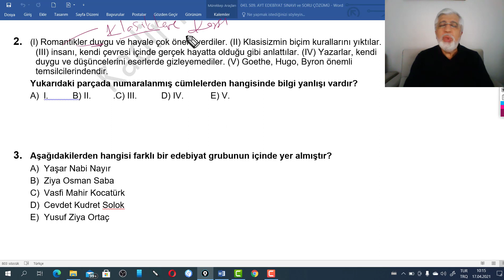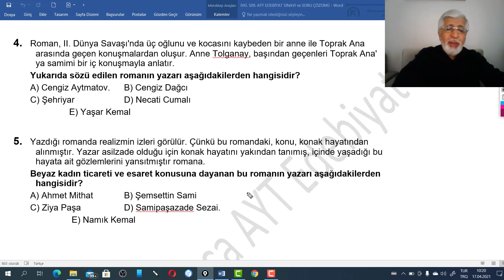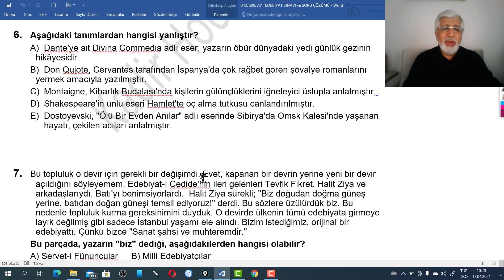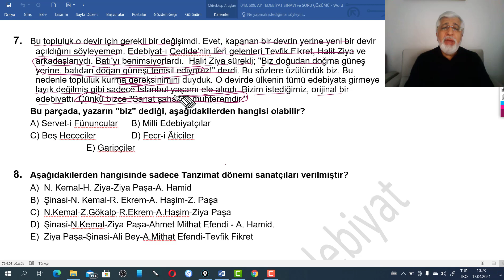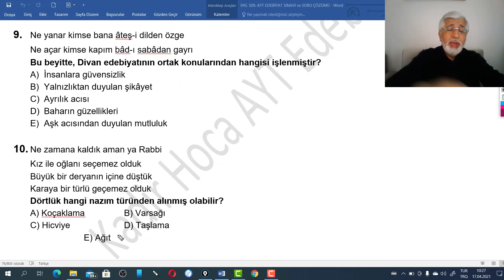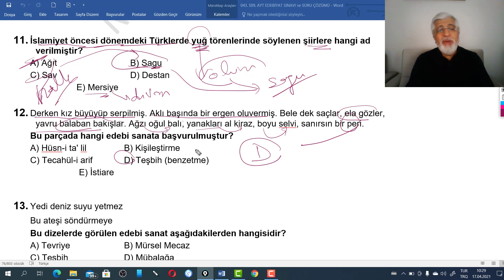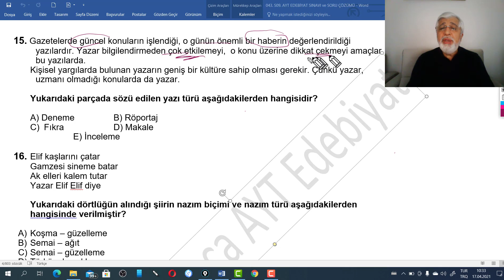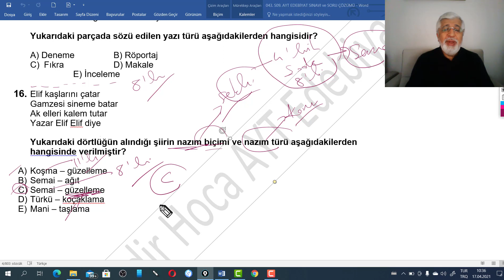Kadir Hoca / 043. S09 AYT EDEBİYAT DENEME SINAVI VE ÇÖZÜMÜ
043. S09 AYT EDEBİYAT SINAVI DENEMESİ

1. Din törenlerinden ortaya çıkmıştır. Keçi kılığına girmiş bir koro şarkı okur, dans eder. M.Ö. VI. yy' da bu törenlere bir de aktör eklenmiştir. Böylece tiyatroda ilk konuşma - diyalog ortaya çıkmıştır. AİSKHYLOS ikinci kişiyi, SOPHOKLES üçüncü kişiyi ekledi. Konusunu tarihten ve mitolojiden alır. Kötü ve çirkin olaylar sahnede gösterilmez.
 Yukarıda sözü edilen tiyatro türü hangisidir?
 A) Komedi B) Dram
 C) Piyes D) Trajedi
                   E) Meddah

2. (l) Romantikler duygu ve hayale çok önem verdiler. (II) Klasisizmin biçim kurallarını yıktılar. (III) insanı, kendi çevresi içinde gerçek hayatta olduğu gibi anlattılar. (IV) Yazarlar, kendi duygu ve düşüncelerini eserlerde gizleyemediler. (V) Goethe, Hugo, Byron önemli temsilcilerindendir.
 Yukarıdaki parçada numaralanmış cümlelerden hangisinde bilgi yanlışı vardır?
 A)  l.          B) II.         .C) III.          D) IV.           E) V.

3. Aşağıdakilerden hangisi farklı bir edebiyat grubunun içinde yer almıştır?
 A) Yaşar Nabi Nayır
 B) Ziya Osman Saba
 C) Vasfi Mahir Kocatürk
 D) Cevdet Kudret Solok
 E) Yusuf Ziya Ortaç

4. Roman, II. Dünya Savaşı'nda üç oğlunu ve kocasını kaybeden bir anne ile Toprak Ana arasında geçen konuşmalardan oluşur. Anne Tolganay, başından geçenleri Toprak Ana' ya samimi bir iç konuşmayla anlatır.
 Yukarıda sözü edilen romanın yazarı aşağıdakilerden hangisidir?
 A) Cengiz Aytmatov. B) Cengiz Dağcı
 C) Şehriyar D) Necati Cumalı
                 E) Yaşar Kemal

5. Yazdığı romanda realizmin izleri görülür. Çünkü bu romandaki, konu, konak hayatından alınmıştır. Yazar asilzade olduğu için konak hayatını yakından tanımış, içinde yaşadığı bu hayata ait gözlemlerini yansıtmıştır romana.
 Beyaz kadın ticareti ve esaret konusuna dayanan bu romanın yazarı aşağıdakilerden hangisidir?
 A) Ahmet Mithat  B) Şemsettin Sami
 C) Ziya Paşa  D) Samipaşazade Sezai.
                  E) Namık Kemal

6. Aşağıdaki tanımlardan hangisi yanlıştır?
 A) Dante'ye ait Divina Commedia adlı eser, yazarın öbür dünyadaki yedi günlük gezinin hikâyesidir.
 B) Don Qujote, Cervantes tarafından İspanya'da çok rağbet gören şövalye romanlarını yermek amacıyla yazılmıştır.
 C) Montaigne, Kibarlık Budalası'nda kişilerin gülünçlüklerini iğneleyici üslupla anlatmıştır..
 D) Shakespeare'in ünlü eseri Hamlet'te öç alma tutkusu canlandırılmıştır.
 E) Dostoyevski, "Ölü Bir Evden Anılar" adlı eserinde Sibirya'da Omsk Kalesi'nde yaşanan  hayatı, çekilen acıları anlatmıştır.

7. Bu topluluk o devir için gerekli bir değişimdi. Evet, kapanan bir devrin yerine yeni bir devir açıldığını söyleyemem. Edebiyat-ı Cedide'nin ileri gelenleri Tevfik Fikret, Halit Ziya ve arkadaşlarıydı. Batı'yı benimsiyorlardı.  Halit Ziya sürekli; "Biz doğudan doğma güneş yerine, batıdan doğan güneşi temsil ediyoruz!" derdi. Bu sözlere üzülürdük biz. Bu nedenle topluluk kurma gereksinimini duyduk. O devirde ülkenin tümü edebiyata girmeye layık değilmiş gibi sadece İstanbul yaşamı ele alındı. Bizim istediğimiz, orijinal bir edebiyattı. Çünkü bizce "Sanat şahsi ve muhteremdir."
 Bu parçada, yazarın "biz" dediği, aşağıdakilerden hangisi olabilir?
 A) Servet-i Fünuncular     B) Milli Edebiyatçılar
 C) Beş Hececiler    D) Fecr-i Âticiler
                        E) Garipçiler

8. Aşağıdakilerden hangisinde sadece Tanzimat dönemi sanatçıları verilmiştir?
 A) N. Kemal-H. Ziya-Ziya Paşa-A. Hamid
 B) Şinasi-N. Kemal-R. Ekrem-A. Haşim-Z. Paşa
 C) N.Kemal-Z.Gökalp-R.Ekrem-A.Haşim-Ziya Paşa
 D) Şinasi-N.Kemal-Ziya Paşa-Ahmet Mithat Efendi - A. Hamid.
 E) Ziya Paşa-Şinasi-Ali Bey-A.Mithat Efendi-Tevfik Fikret

9. Ne yanar kimse bana âteş-i dilden özge
 Ne açar kimse kapım bâd-ı sabâdan gayrı
 Bu beyitte, Divan edebiyatının ortak konularından hangisi işlenmiştir?
 A) İnsanlara güvensizlik
 B) Yalnızlıktan duyulan şikâyet
 C) Ayrılık acısı
 D) Baharın güzellikleri
 E) Aşk acısından duyulan mutluluk

10. Ne zamana kaldık aman ya Rabbi
 Kız ile oğlanı seçemez olduk
 Büyük bir deryanın içine düştük
 Karaya bir türlü geçemez olduk
 Dörtlük hangi nazım türünden alınmış olabilir?
 A) Koçaklama B) Varsağı
 C) Hicviye  D) Taşlama
                       E) Ağıt

11. İslamiyet öncesi dönemdeki Türklerde yuğ törenlerinde söylenen şiirlere hangi ad verilmiştir?
 A) Ağıt                             B) Sagu
 C) Sav D) Destan
                    E) Mersiye

12. Derken kız büyüyüp serpilmiş. Aklı başında bir ergen oluvermiş. Bele dek saçlar, ela gözler, yavru balaban bakışlar. Ağzı oğul balı, yanakları al kiraz, boyu selvi, sanırsın bir peri.
 Bu parçada hangi edebi sanata başvurulmuştur?
 A) Hüsn-i ta' lil B) Kişileştirme
 C) Tecahül-i arif D) Teşbih (benzetme)

SORULARIN KALAN KISMINI VİDEODAN TAKİP EDEBİLİRSİNİZ.

BU ALAN SINIRLI OLDUĞU İÇİN BÜTÜN SORULARI ALMADI.